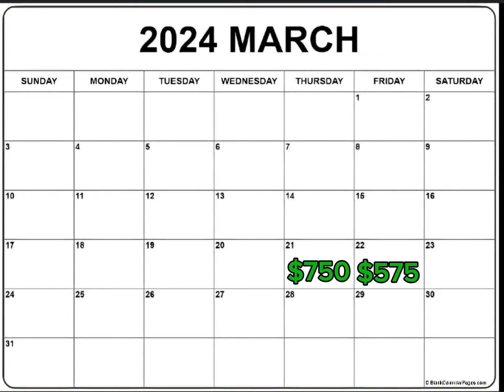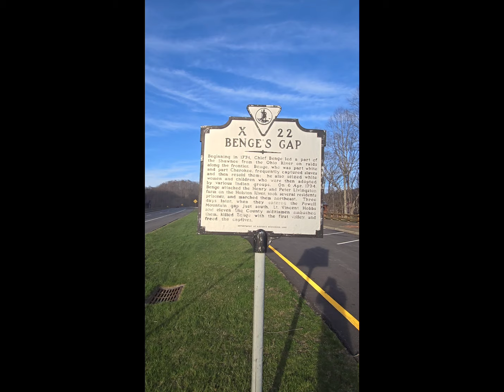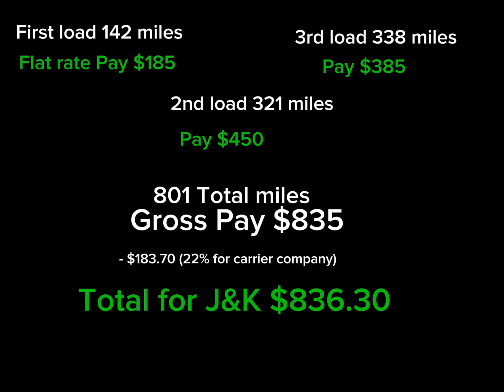Episode 2: We got 3 loads in 2 days and enjoy the Scenic view of Benge's Gap in Virginia..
Join me on my expediting adventures in Episode 2 where we visit Tennessee, North Carolina, South Carolina, Virginia, and Kentucky over the next 2 days.. 3/24 thru 3/25.